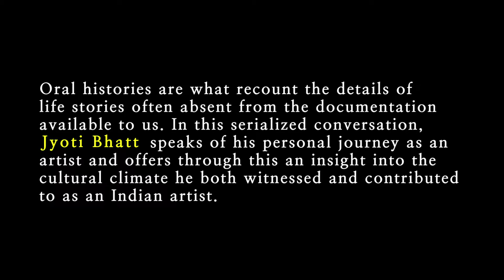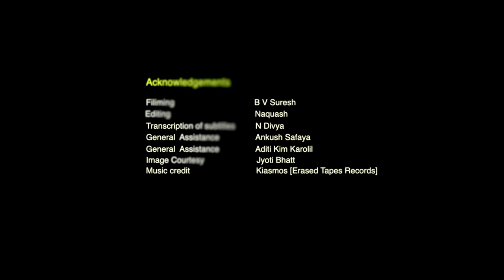Rekha Rodwittiya in conversation with Jyoti Bhatt-Episode 13